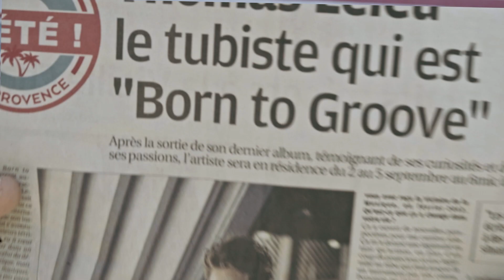Thomas Leleu Feat. French Fuse - Walk Around (remix) - Official Video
Film director: Federico Escartin

Extract of Thomas Leleu's album "Born to Groove".

BORN TO GROOVE
THE 3rd ALBUM BY THOMAS LELEU
Produced by: NoMadMusic
Distributed by: PIAS

Video produced by: NoMadMusic & Tuba French Touch